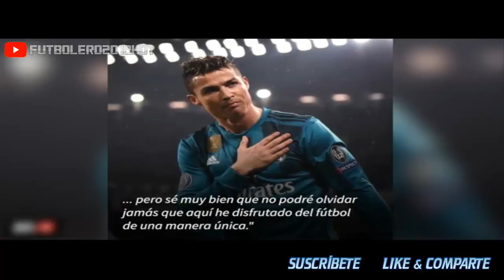La carta de Cristiano para despedirse del madridismo | Real Madrid | Juventus | 2018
● Cristiano Ronaldo dedicó una carta de despedida al madridismo después de confirmarse su marcha a la Juventus. Se mostró agradecido.

SOCIAL MEDIA

GRACIAS A TOD@S POR CADA VISUALIZACIÓN, ME GUSTA, COMENTARIO, ...

SI QUERÉIS SEGUIR DISFRUTANDO DE TODOS MIS VÍDEOS, DALE A LA CAMPANITA Y ¡NO TE PIERDAS NADA!